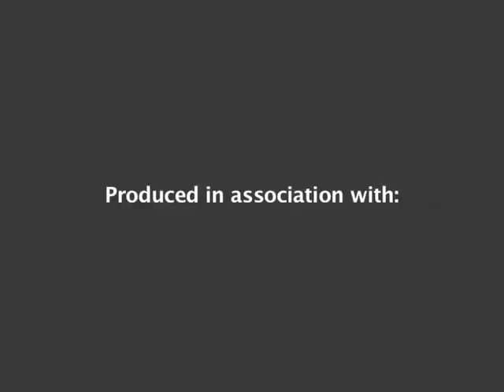BPC Top 5 Proposal and a Surprise Frat Crush